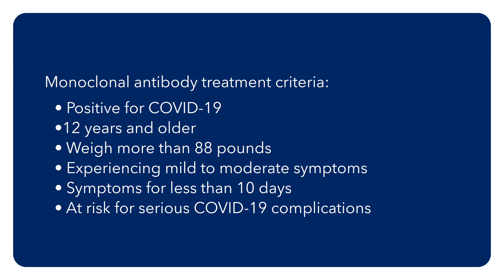COVID-19 Monoclonal Antibody Infusion Patient Testimonial- Silvester Stokes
Silvester Stokes shares his experience receiving monoclonal antibody infusion treatment after his COVID-19 diagnosis.